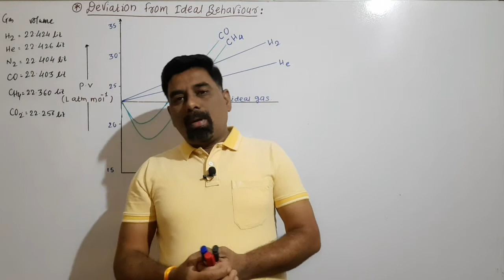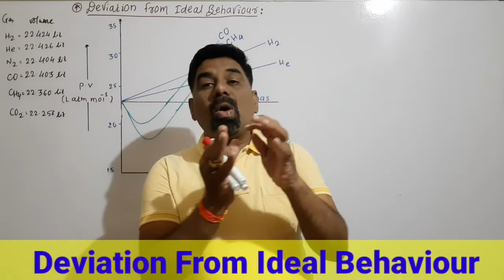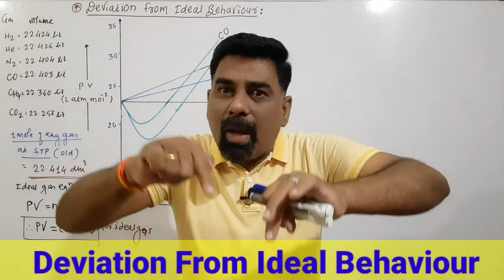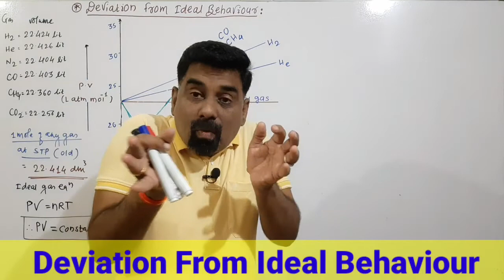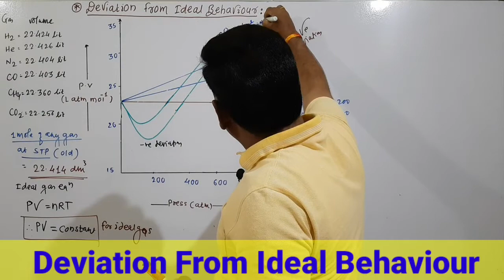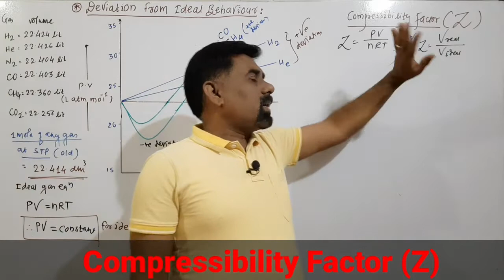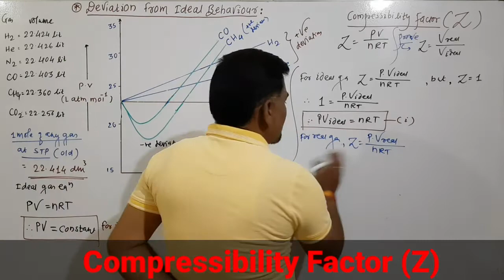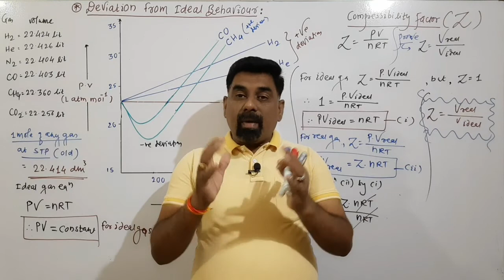11th Chemistry States Of Matter L 14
Deviation From Ideal Behaviour
Compressibility Factor "Z"